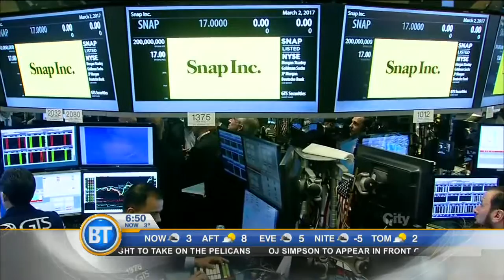WikiLeaks dump has tech companies scrambling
Senior Business Editor Mike Eppel with the day's top business headlines.